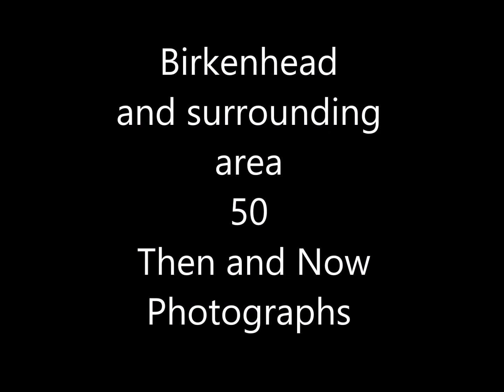Birkenhead and surrounding area,50 Then and Now Photographs